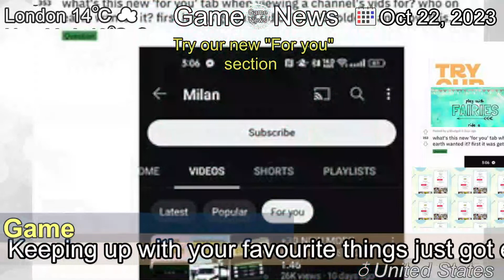[Latest]Try our new "For you" section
[Contents]
Keeping up with your favourite things just got even easier.We've launched a new "For you" section of our homepage which shows the latest articles about any topics you follow.Tell us what games, companies, or other topics you're interested in, and we'll show you everything we've posted about them in a handy list.